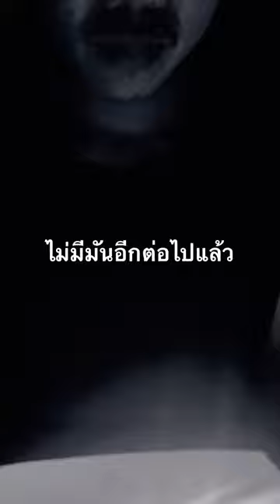7 มีนาคม 2566